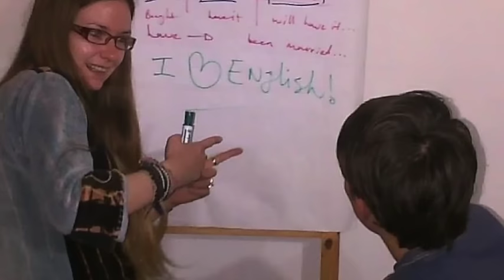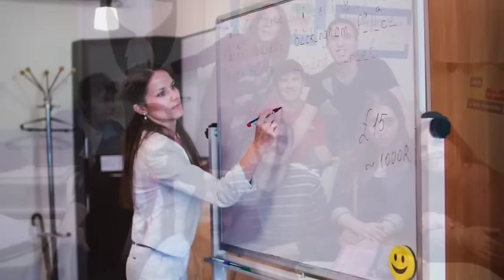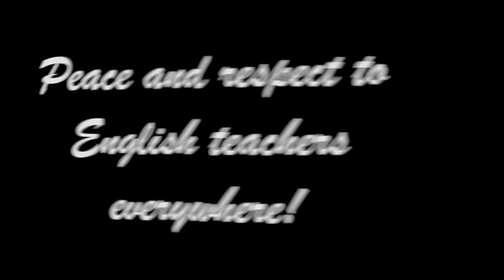Gallery Languages English Language Teachers' Day Showcase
Check out these fantastic English teachers, students, and classrooms from all around the world. And celebrate September 21, English Language Teachers' Day with us.